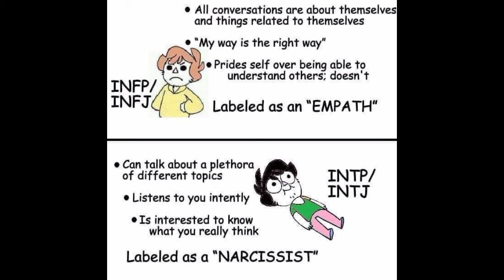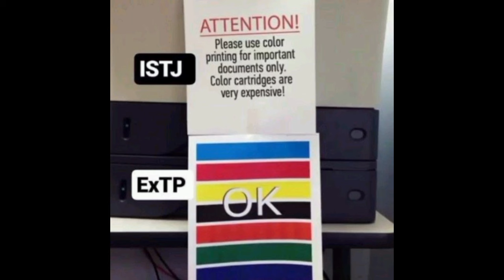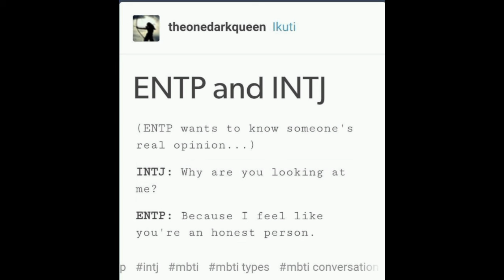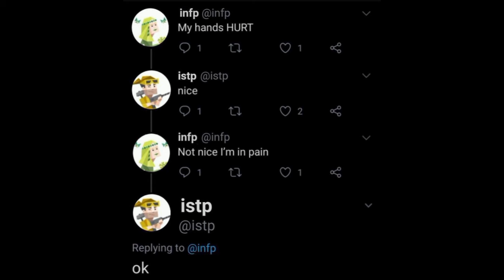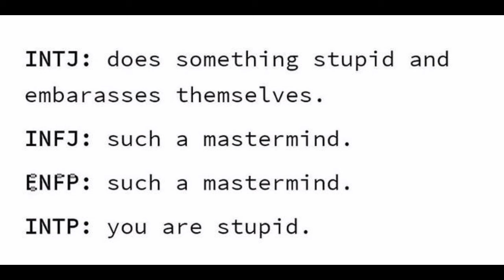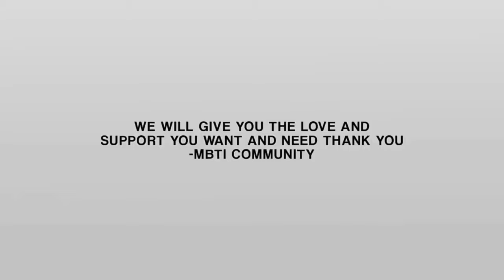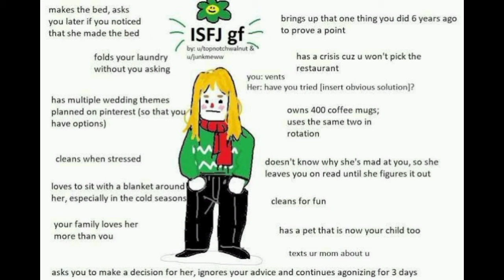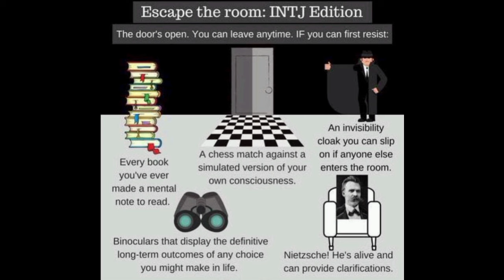MBTI Meme Compilation pt.80